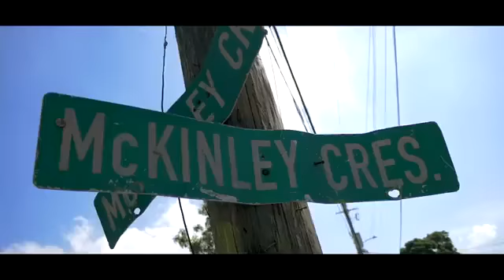Vybz Kartel - mhm hm (official video)